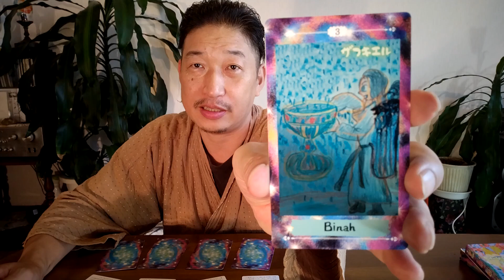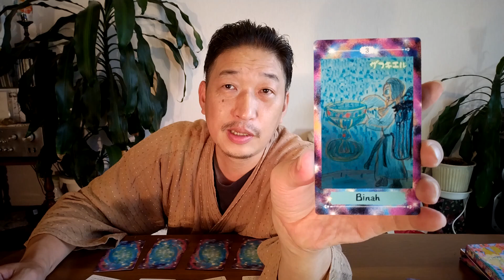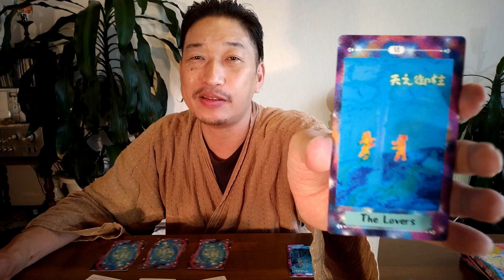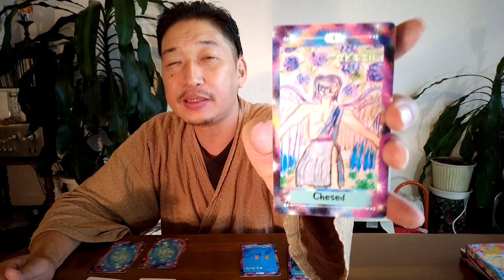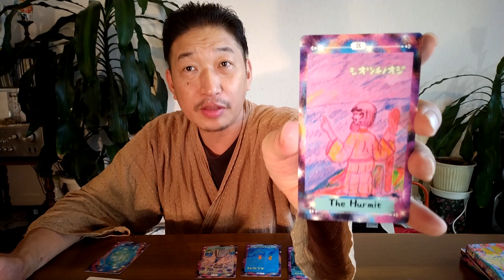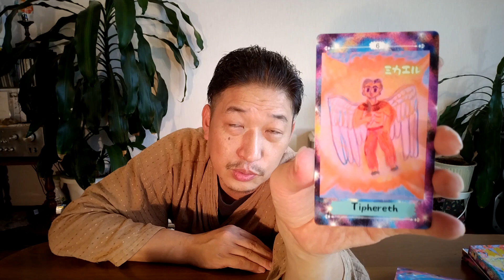五択２０２３年１０月の運勢＆【日本は和を以て貴しとなす】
2023年１０月の運勢を【５択】易オラクルタロット＆日本の神様＆カバラ天使オラクルカードで見てみました。
後半は２０２３年の１０月の日本の状況は【和を以て貴しとなす】
0:00  オープニング
2:20  ５択
2:50 １番を選んだ人
4:55 ２番
6:30 ３番
10:25 ４番
11:55  5番
14:20  2023年10月の日本の状況

アマゾンで絶賛販売中
日本の神様タロット＆カバラ天使オラクルカード

こちらから↑
現在はフクチ～ぬのYouTubeチャンネルメンバーシップでは
再受講の割引や特定の個人セッションの割引などがございます。